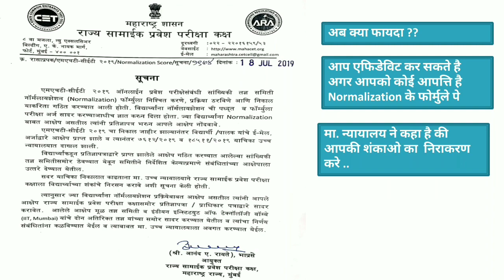MHT CET 2019 NORMALIZATION FORMULA